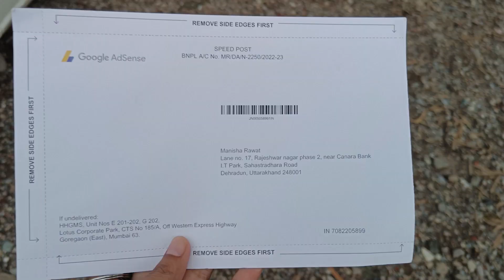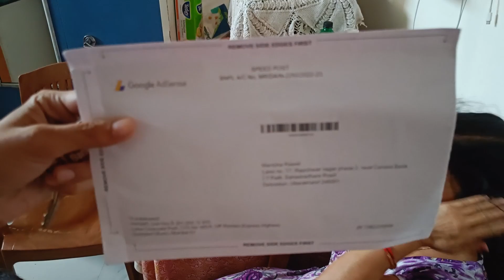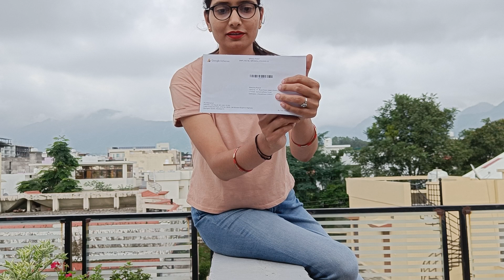Google Adsense Pin Verification| adsense pin verification kab aata hai?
I was waiting for this adsense verification pin soo eagerly and finally i got this after more than 2 months..In this video I have shared the experience when the time was running so fast and still I have'nt got my address verification pin, because we have to enter the pin within 4 months..So have a look on this video and comment how do you find it.

This Video Contains:

adsense pin verification kab aata hai